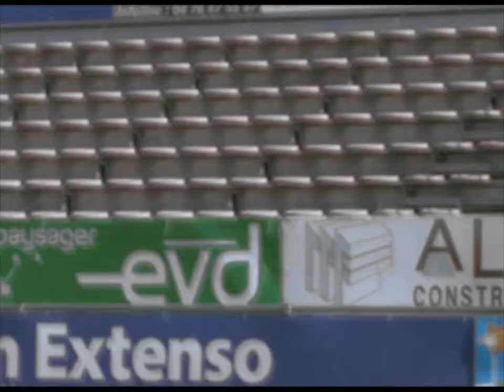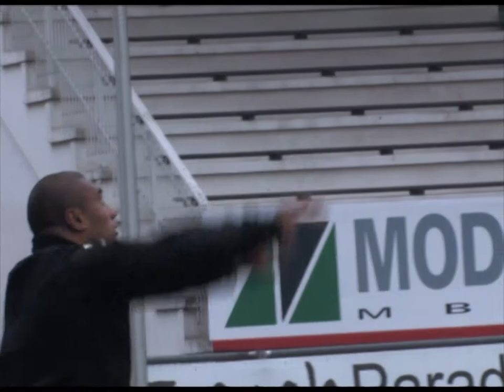CLIP FCG - ESCALE 38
A promotional video to present the partnership between L'ESCALE and FCG RUGBY.